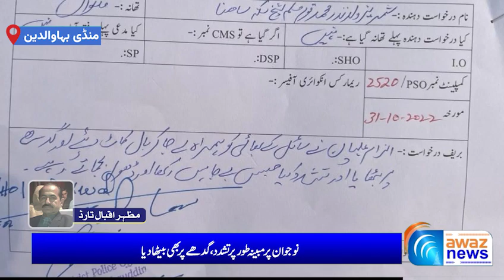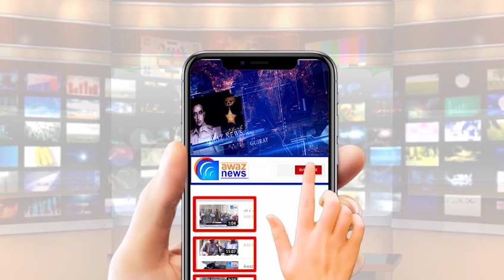منڈی بہاؤالدین میں بااثر افراد نےاپنی عدالت لگالی ،نوجوان کو گدھے پر بیٹھا کر گاؤں کی سیر بھی کروائی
منڈی بہاؤالدین میں بااثر افراد نے اپنی عدالت لگالی ، نوجوان پر مبینہ طور پر تشدد ، گدھے پر بیٹھا کر گاؤں کی سیر بھی کروائی
In Mandi Bahauddin, influential people held their court, allegedly tortured the Young Men, made them tour the village by sitting on a donkey.